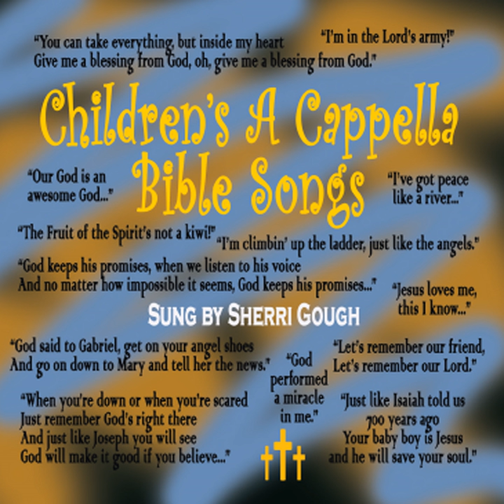Building Up His Church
Building Up His Church · Sherri Gough

Children's a Cappella Bible Songs